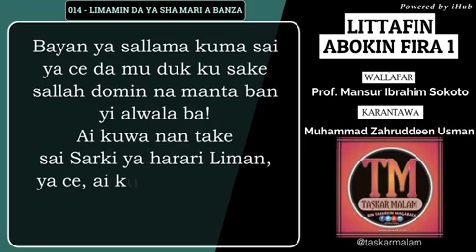014 - Limamin Da Ya Sha Mari A Banza